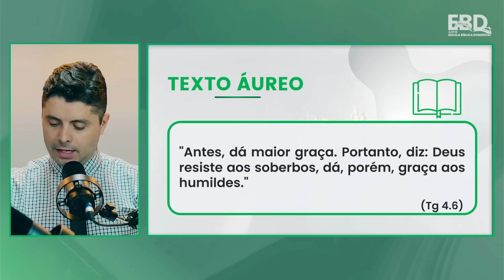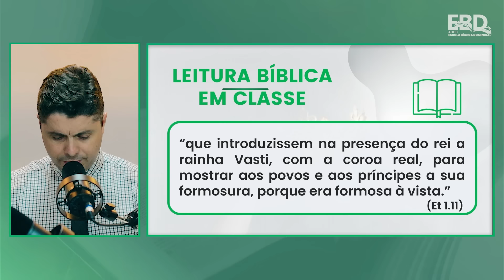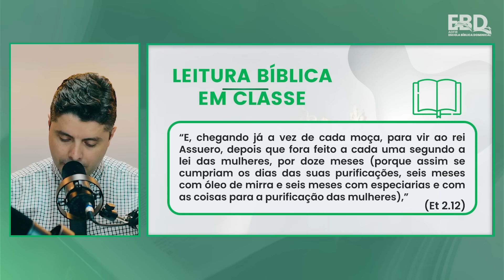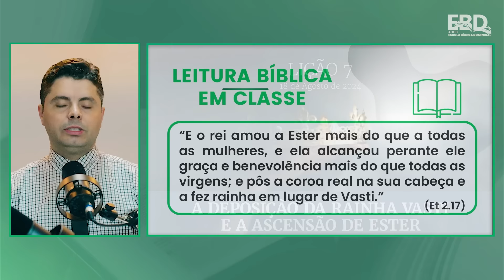EBD | 7ª LIÇÃO: “A DEPOSIÇÃO DA RAINHA VASTI E A ASCENSÃO DE ESTER” | 3° TRIMESTRE DE 2024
Bem-vindo ao nosso canal! No vídeo de hoje, exploramos a 7ª lição do Estudo Bíblico Dominical (EBD) para o 3º trimestre de 2024. Vamos analisar a poderosa história da deposição da Rainha Vasti e a ascensão de Ester, dois eventos cruciais no livro de Ester que destacam a providência divina e o impacto da fé.

📖 O que você vai aprender neste vídeo:

Contexto Histórico: Entenda o cenário político e social da época que levou à deposição de Vasti.
O Papel de Ester: Descubra como Ester, uma jovem judia, se tornou rainha e desempenhou um papel vital na salvação do seu povo.
Lições Espirituais: Refletiremos sobre as lições que podemos aplicar em nossas vidas a partir dessa história inspiradora.

💬 Deixe seu comentário abaixo com suas reflexões sobre a lição de hoje ou dúvidas que você possa ter. Adoramos ouvir de você!

QUEM SOMOS?

A Assembleia de Deus Floresta, com sede em Ibatiba – ES, tem como objetivo principal a divulgação do Evangelho de Cristo Jesus. Contamos com várias congregações dedicadas ao crescimento do Reino de Deus! Além do nosso trabalho de evangelismo, também realizamos ações sociais. Ao longo dos anos, temos sido agentes de mudança e qualidade de vida para inúmeras famílias. A igreja Evangélica Assembleia de Deus em Ibatiba/ES – Ministério Floresta – ADFIB está localizada na Av. Sete de Novembro, número 600.

PARA ACOMPANHAR:
Pregações | Louvores | Apresentações | Lições Bíblicas